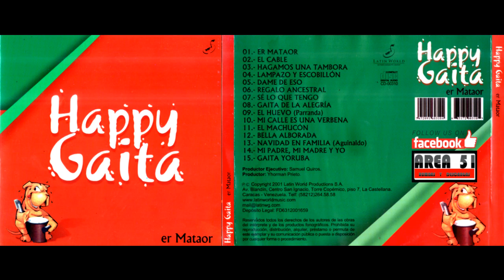Happy Gaita - Gaita de la Alegria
DOWNLOAD HAPPY GAITA - ER MATAOR (2001)

TRACKLIST:
01. Er Mataor
02. El Cable
03. Hagamos Una Tambora
04. Lampazo y Escobillón
05. Dame de Eso
06. Regalo Ancestral
07. Se Lo Que Tengo
08. Gaita de la Alegria
09. El Huevo
10. Mi Calle Es Una Verbena
11. El Machucon
12. Bella Alborada
13. Navidad En Familia
14. Mi Padre, Mi Madre y Yo
15. Gaita Yoruba